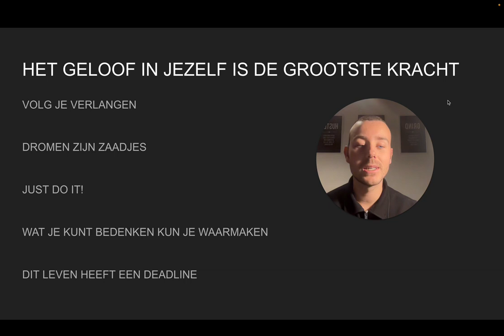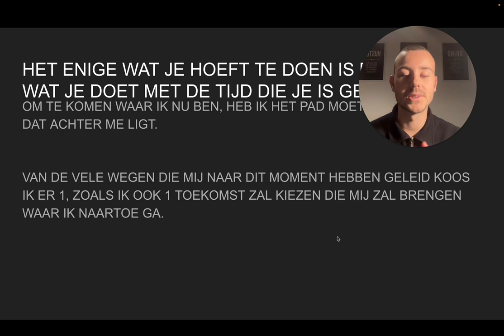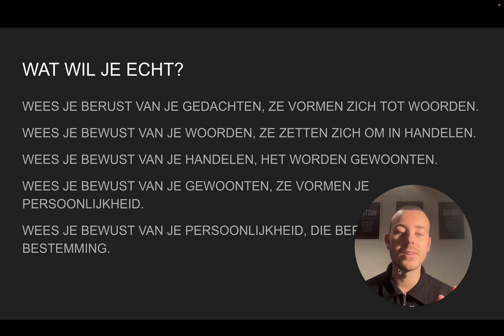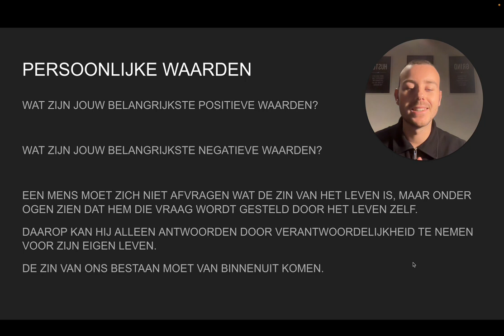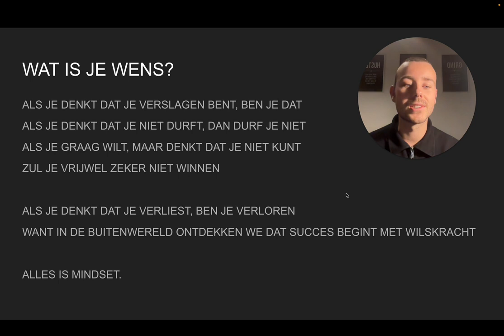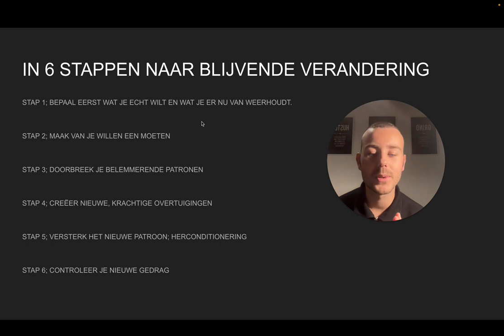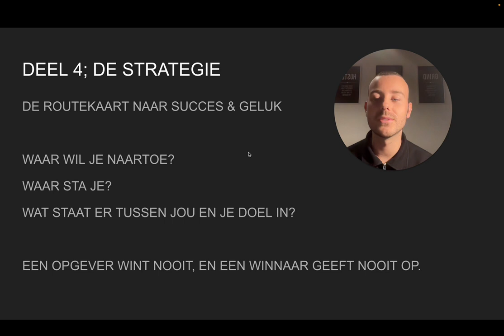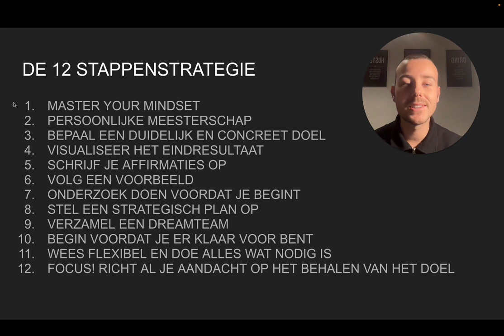Master Your Mindset Volledige Guide